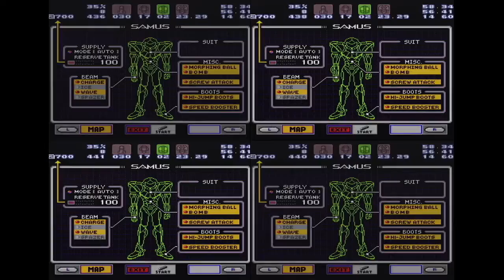RBO Research - Triple X-Factor Success Comparison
Practice footage